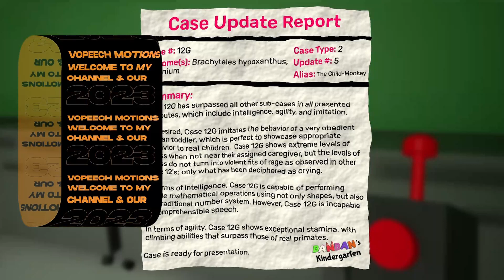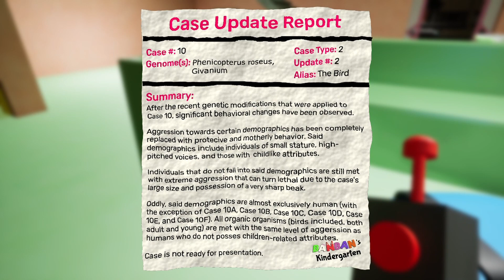Garten of BanBan2: - ALL Bosses Full Gameplay Part 9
In this video I show the Garten of Banban Chapter 2 Gameplay Animation.

Garten of Banban 2 - ALL BOSSES (Full Gameplay)